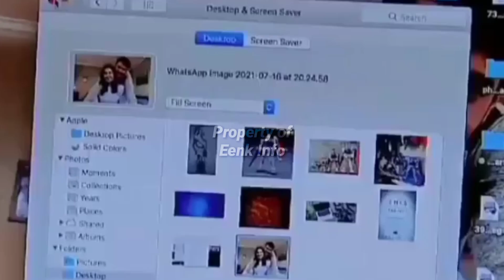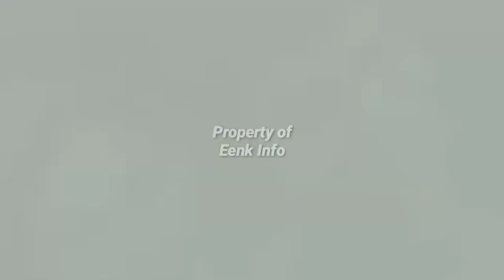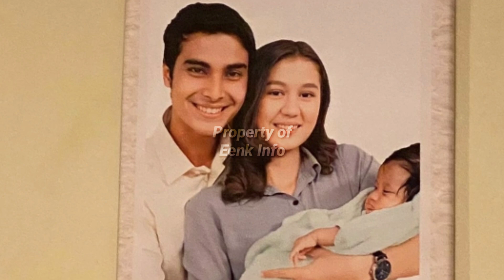Breaking News! || Ini Alasan Cinta Brian dan Zoe Abbas Saling Menyayangi